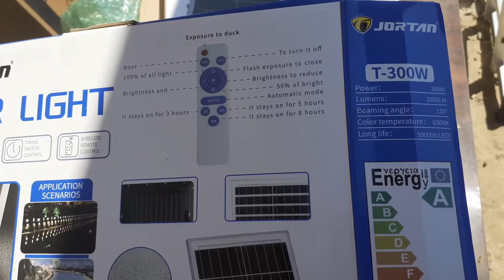Renovare casa veche din paianta ep 2